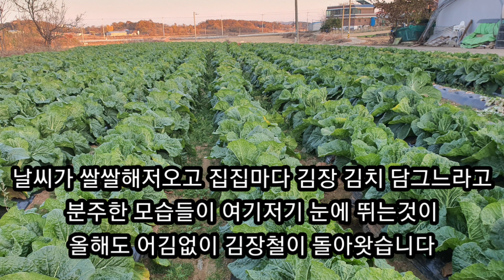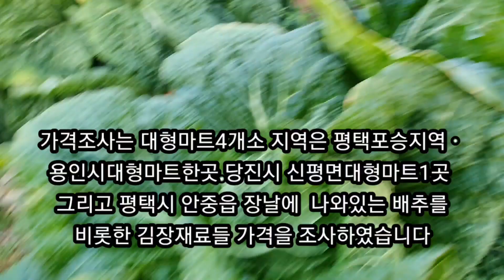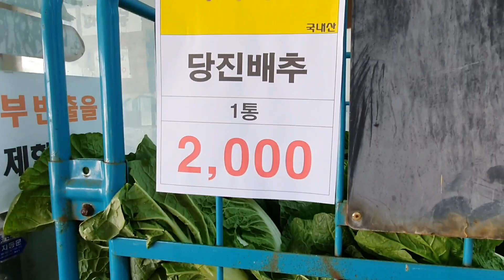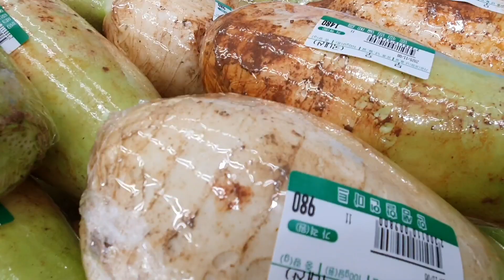김장재료(배추.무우.알타리.쪽파.생강.생새우)가격 알아보기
조석으로서늘한날씨 김장담그는 시기가 찾아왓습니다
기나긴 여름장마로 폭등세를 보이던  야채가격들이  본격적인 가을 출하시기를맞아 전반적으로 가격이
많이 내렸습니다

그렇나 지역적 특성이 있어서 산지가 가까운 곳에는 조금가격이 싼편이고 대형마트들은  전년도이시기와 마찬가지의 가격대를 보이고있습니다

가격은 많이 내렸지만 양념류인 고추가루 가격이 비싸고 마늘과 쪽파 갓등의 가격도 만만치않은가격대입니다

배추는 평균2,000원~3,000원  무우는 개당1,000원~1,500원 정도가고 지역에따라 조금비싼곳들도 있습니다

보통지역 장날 가격대가 조금싸게 거래가되는데요
11월11일 평택시 안중읍 장날 김장재료들 가격은
전년도와 거의 비슷한가격대 서민들의 발거름이
무겁게 느껴지는 가격대를 보이고 있었습니다